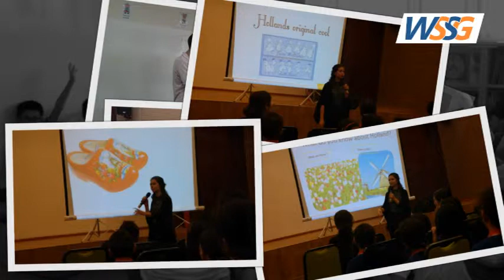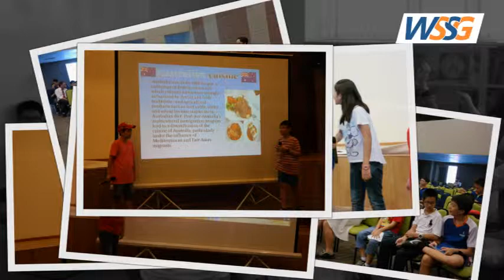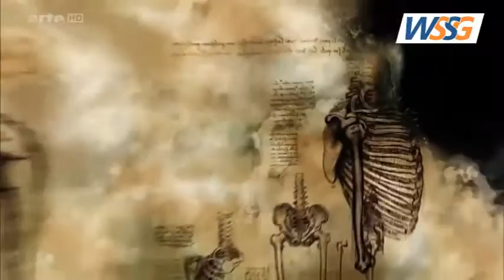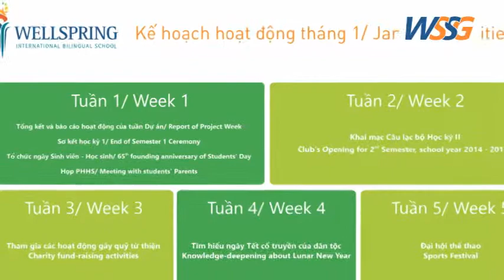ban tin thang 1212